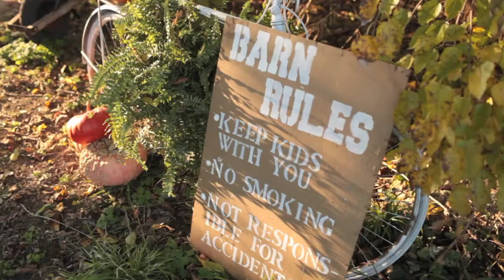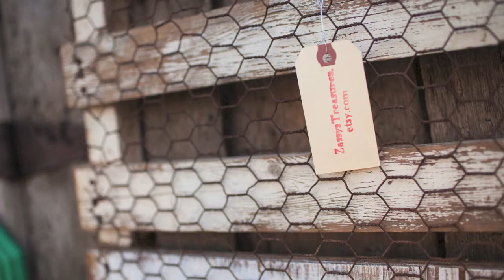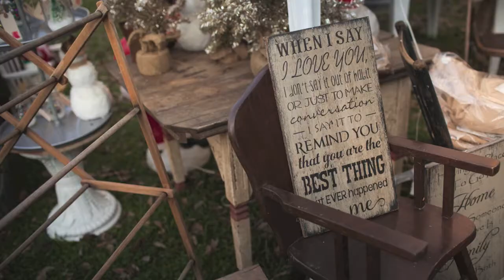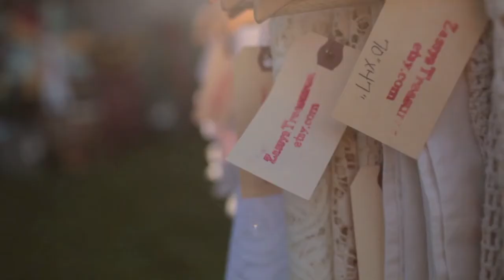Zassy's Treasures & Design Annual Fall Barn Sale 2014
A short video taken by Sarah Shambaugh Photo to show a little of what Zassy's Treasures & Design is all about! Check it out! Feel free to follow here or on Facebook. DIY Videos coming soon!